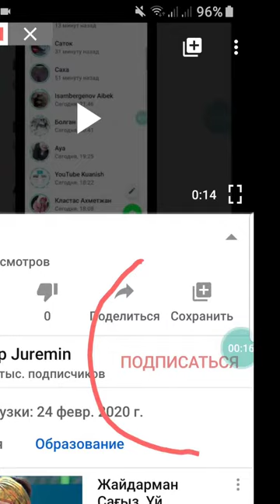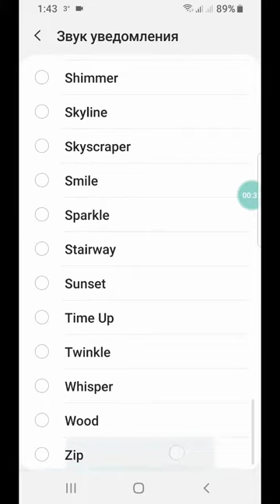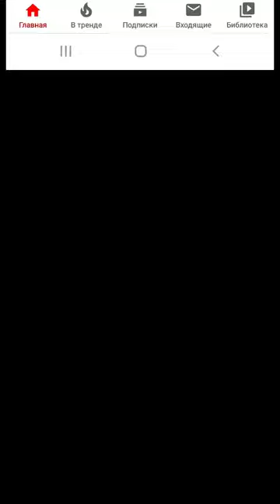WhatsApp мелодияны қалай өзгертеді